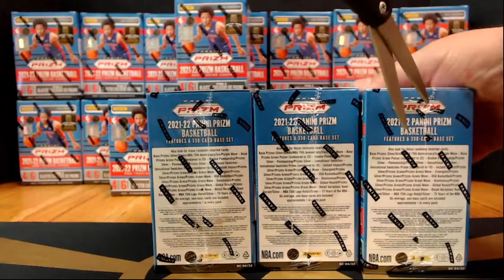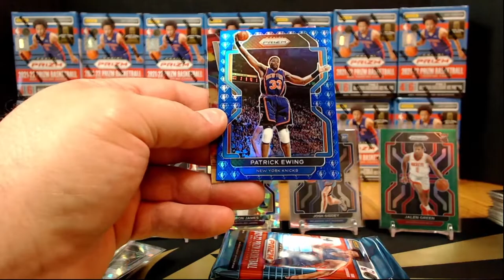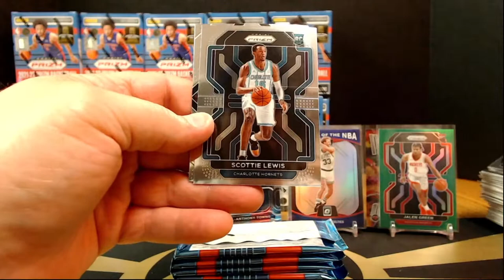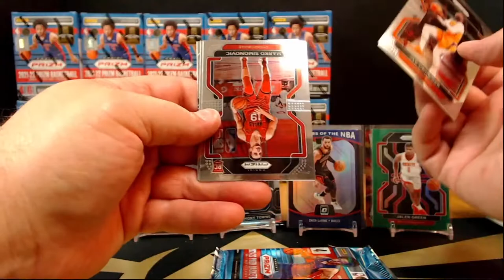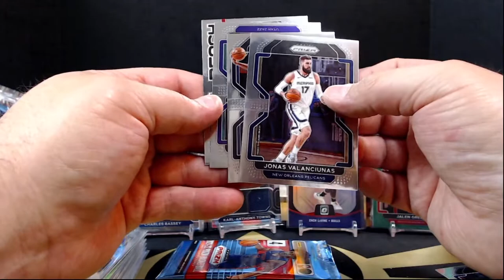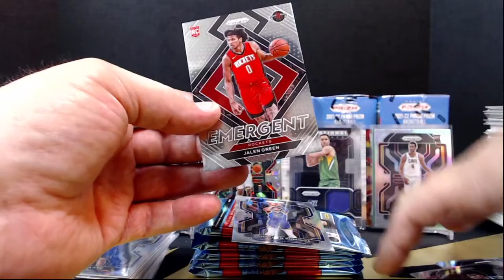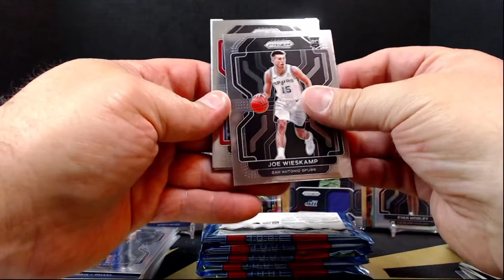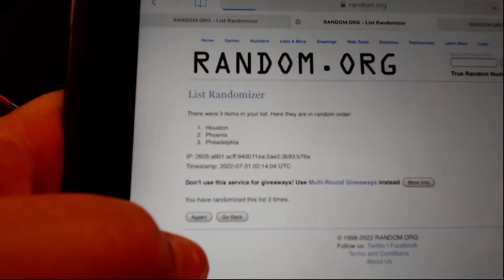2021-22 Panini Prizm Basketball 20 Blaster Break, eBay 7/30